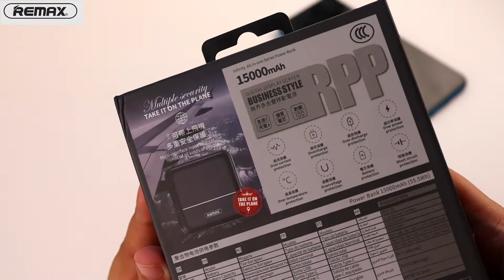Remax Power Bank RPP-105 & RPP-20 Unboxing | Computer City Technologies Limited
Remax RPP-105 QC 3.0/PD Wireless 10000mAh Power Bank
✅ Real capacity:10000mAh
✅ Micro Input:5V-2A/9V-2A(MAX)
✅ TypeC Input:5V-2A/9V-2A(MAX)
✅ Output:5V-3A,9V-2A,12V-1.5A
✅ USB QC3.0 18W fast charging
✅ Wireless 10W fast charging
Remax RPP-20 15000 mAh Large Capacity QC3.0+PD18W Fast Charging Power bank
✅ 15000 mAh
✅ 18W
✅ QC3.0+PD3.0
✅ Type C
✅ AC Power
✅ ABS+PC Material
Computer City Technologies Ltd. is the authorized distributor of Remax in Bangladesh